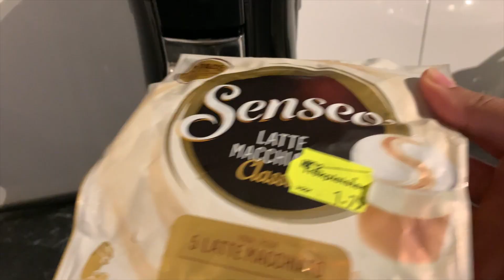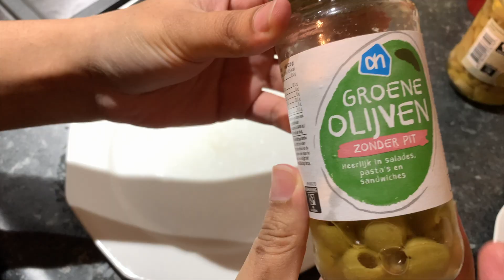Pakistani Mom Morning to Night Kitchen Routine | Tough Blessed Life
Hey everyone!
Today was a day filled with Yummylicious quick and easy food.
Hope you like my videos and see you guys in my next video.